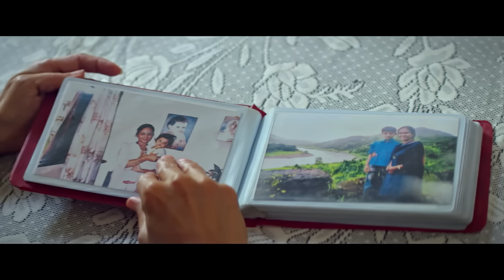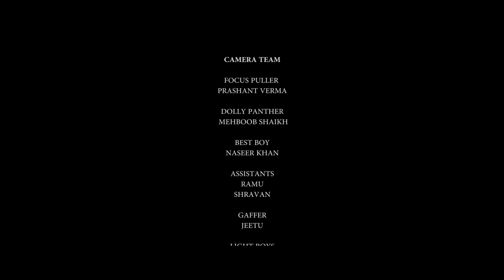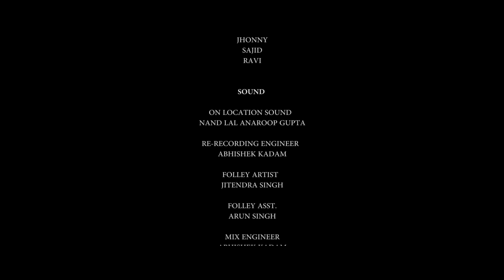Saat Tareekh I Short Film I Thriller I FNP Media I FNP Films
Saat tareekh aa gayi. But is the punishment over for her son?
"Saat Tareekh", a movie you can't miss!

FNP Media Presentation
Produced by Neeraj Tiwari
In association with Aagaaz Entertainment Pvt. Ltd.

Films by FNP Media envisions to bring you stories that are engaging, entertaining and inspiring through its wide array of short films from different genres. So watch out this space for a treat of exciting films!